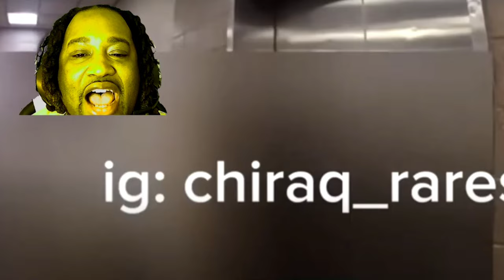Live police footage of King Von acting sus🏳️‍🌈 to duck smoke on opps block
Police caught King Von in 4K trying to act gay to be put in protective custody because all his opps was trying to get him in jail